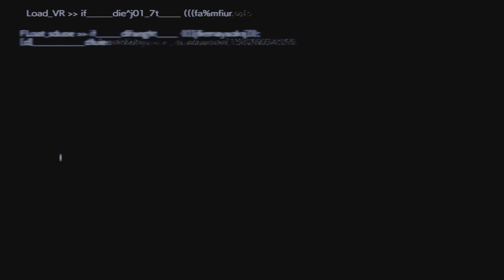FFVII Rebirth Playable Demo, Dawn of A New Era in Junon [4K 60fps HDR] 🎮🇲🇾